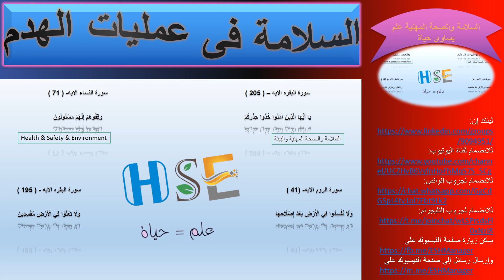ما هو الهدم والمتطلبات لاعمال السلامة والصحة المهنية والبيئة فيه طبقا لمنظمة السلامة والصحة والبيئة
متطلبات عامة:
• لا يسمح ببدء عملية الهدم ما لم تتوفر إجراءات وإشتراطات الأمن والسلامة بموقع الهدم وبالمعدات التى سوف يتم إستخدامها فى عملية الهدم.
• عدم مباشرة أية أعمال هدم إلا بعد الحصول على شهادات عدم الممانعة من كافة دوائر الخدمات (كهرباء ، مياه ، طرق ، مجارى ، مرور إلخ) والتأكد من مطابقة خطوط الخدمات ومقارنتها مع الطبيعة ومراجعة الجهة المعنية عند وجود أى إختلاف.
• قبل البدء فى عمليات الهدم يجب إجراء مسح هندسى للمبنى يقوم به مهندس مؤهل معتمد، لتحديد مخطط المبنى، وحالة المنشأ، والطوابق والجدران وإحتمالية الإنهيار المفاجىء لأى جزء من أجزاء المبنى ووجود مخاطر الهدم الأخرى المحتملة أو القائمة بالفعل.
• يجب أن يتم فحص أى مبنى مجاور يمكن أن يتواجد به عمال وموظفون أو ممتلكات عرضة للخطر بنفس الطريقة مع الأخذ بالإعتبار نوعية المبانى المجاورة مثل المستشفيات حيث يمكن للضوضاء أو الغبار أو الإهتزازات أن تفرض إتباع أسلوب محدد للهدم.
• يجب إجراء مسح إبتدائى للأسبيستوس لتقصى وجود ومدى وحالة وكميات المواد التى تحتوى على الأسبيستوس فى المبانى القديمة أو المبانى المعروفة أو المشتبه فى إحتوائها على مواد تشتمل على الأسبيستوس ، ويجب أن يقيم المسح جميع مكونات المبنى والمنشأة متضمنا الأماكن التى سيتم الوصول إليها والتى لن يتم الوصول إليها (المحصورة). مع ضرورة إتخاذ كافة إجراءات السلامة اللازمة للتحكم فى خطر الأسبيستوس وحماية العاملين من مخاطر التعرض للأسبيستوس.
• يجب القيام بمسح إبتدائى للرصاص بإستخدام أى أسلوب صحيح من الناحية العلمية وذلك لتحديد تواجد الرصاص بالمبانى، مع ضرورة إتخاذ كافة إجراءات السلامة لحماية العاملين بعمليات الهدم من مخاطر التعرض للرصاص.
• يجب إجراء مسح إبتدائى لتقصى وجود مادة بوليكلوريناتيد بايفينيل (PCBs) فى تركيبات الإضاءة الفلورسنتية ووجود الزئبق فى المصابيح الفلورسنتية فى المبانى والمنشآت المراد هدمها ، والتخلص منها كنفايات خطرة بناء على الملاحظة البصرية ونتائج الإختبار إذا كان ذلك ضروريا ، ويجب إعتبار مثبتات تيار الإضاءة الفلورسنتية الى لا تحمل ملصقا مكتوبا عليه "خالى من البوليكلوريناتيد بايفينيل (PCBs) تحتوى على هذه المادة.
• يجب تقديم وثيقة خطية للسلطات المختصة تثبت إجراء عمليات المسح المطلوبة ونتائج المسح.
• يجب أن يتحدد ما إذا كانت هناك مواد بناء ، مواد كيماوية خطيرة ، غازات ، متفجرات ، مواد قابلة للإشتعال أو مواد خطيرة قد تم الإستعانة بها فى إنشاء أى مبنى أو الأنابيب أو الصهاريج أو المعدات الأخرى فى العقار. وعند معرفة هذه المخاطر وتحديد نوعها وتركيزها يجب إبلاغ السلطة المختصة (إدارة السلامة والبيئة) وإتخاذ كافة التدابير اللازمة للسيطرة على مثل هذه المخاطر أو التخلص منها قبل بدء عملية الهدم.